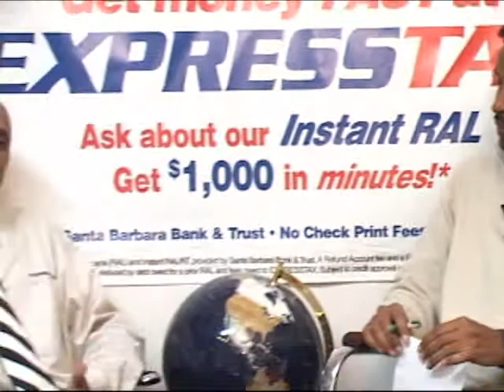Sidee Loo Xereeyaa Cashuurta 1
Waraysi Dalmar 1